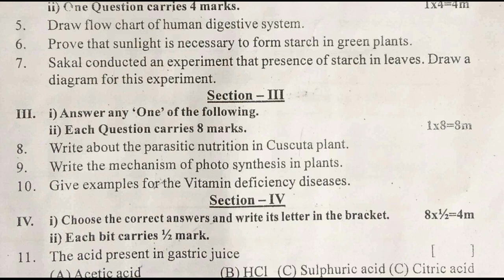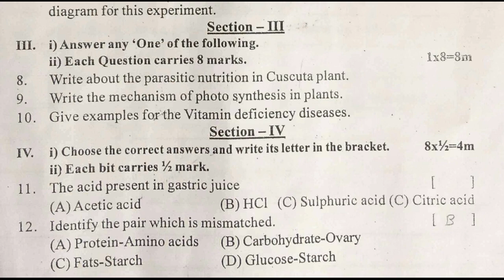class 10 biology formative paper | biology fa guess paper 10th class | x class fa biology || 2022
class 10 biology 2022 model paper formative assessment1,
10th class biology paper formative assessment 1 2022,
biology formative assessment 1 question paper class x 2022,

& more links.

10th class summative assessment paper biology 2021 | 10th class biology ts sa past model paper 2021

10th class fa1 question paper 2021 biology | fa-1 exam questions class x biology | fa1 papers 2021

10th class fa1 exam biology 2021 | 10th class model paper biology fa1| fa1 papers biology 2021